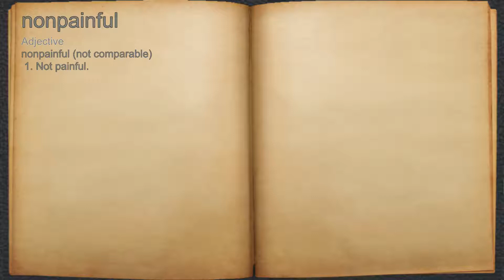What does nonpainful mean?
A spoken definition of nonpainful.

Intro Sound:
Typewriter - Tamskp